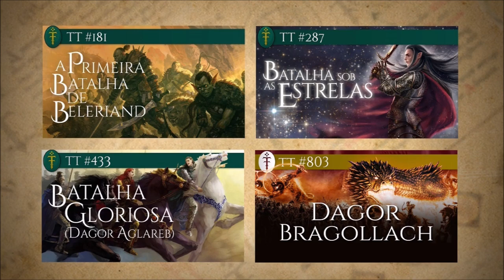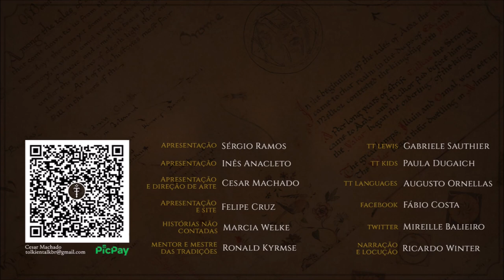Batalha das Lágrimas Inumeráveis (Nirnaeth Arnoediad) | TT 813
Batalha das Lágrimas Inumeráveis (Nirnaeth Arnoediad) foi a quinta das Guerras das Joias de Beleriand, entre a União de Maedhros e as forças do Senhor Sombrio Morgoth.

APRESENTAÇÃO

CONFIRA TAMBÉM!

MÍDIAS SOCIAIS

TRILHA SONORA

Trilha sonora do vídeo:
Artista:
Músicas: Darkling
Baba Yaga

IMAGENS E ARTISTAS:

J.R.R. Tolkien, Christopher Tolkien, kiprasmussen, badonel, matejcadil, Florusse, bergionstyle, herckeim, Elena_Kukanova, steamey, mariofegan, Peet, ivanalekseich, bellabergolts, darekzabrocki, greenapplefreak, Ted Nasmith, veli-nystrom.

CAPÍTULOS

00:00 Introdução
01:00 Considerações iniciais
02:15 Antecedentes
05:00 União de Maedhros
06:17 Nirnaeth Arnoediad
14:32 Pós-batalha
16:27 Considerações finais
16:38 Despedida